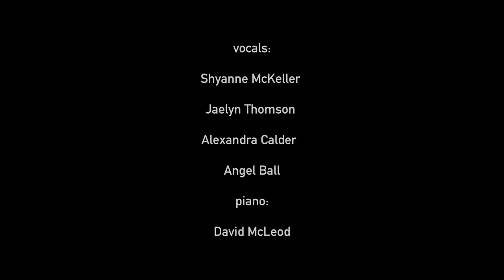'Imagine' by John Lennon Cover - The Blue Guitar Project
The Blue Guitar Project connects underprivileged youth from around the world to their musical dreams. This special performance of John Lennon classic "Imagine" was created for the international Blue Guitar Project online concert and filmed at the Australian Institute of Music in Sydney.

Vocals: Shyanne McKellar, Jaelyn Thompson, Angel Ball & Ali Calder
Piano & Arrangement: AIM lecturer David McLeod